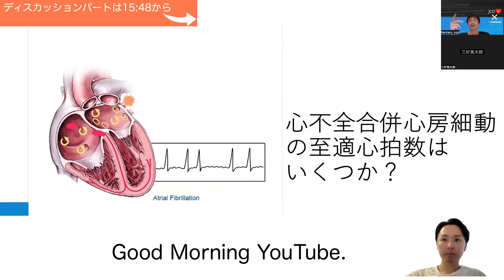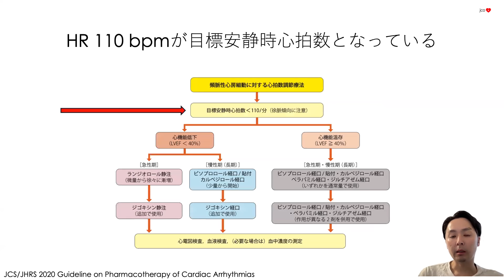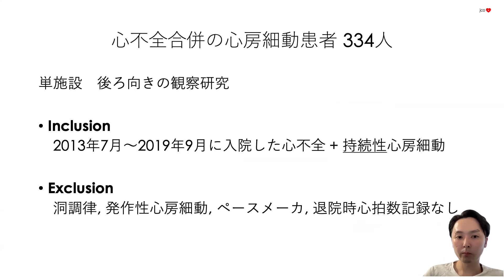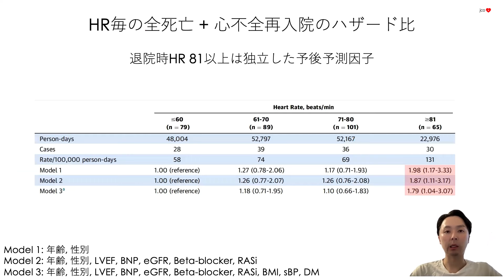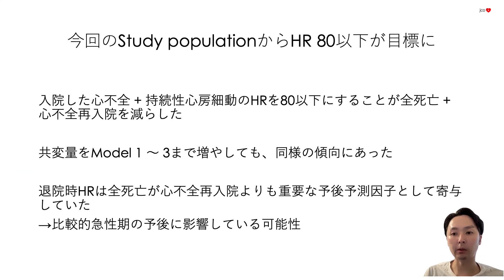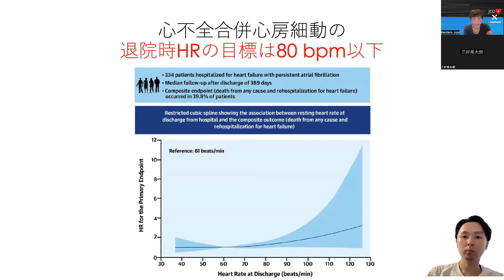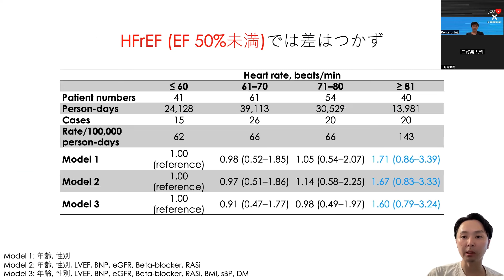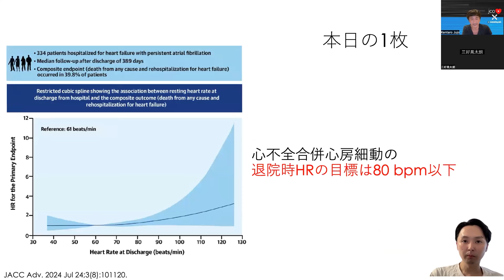【心房細動】心不全+心房細動の至適心拍数はいくつか？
JACC Adv. 2024. PMID: 39156115
岸原誠
ディスカッション: 15:48